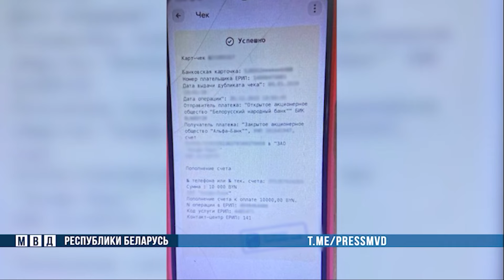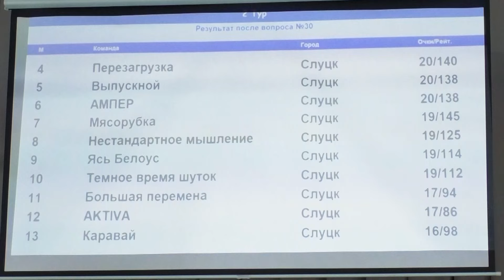«Время новостей» Эфир от 10.01.2024